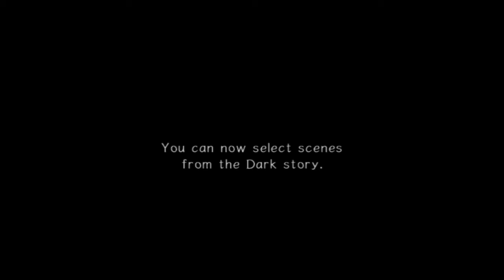Let's Casually Play: Sonic Adventure 2 - Part 2/4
An epic showdown aboard the Space Colony ARK is afoot, and The Crew is here to witness it all! They will also witness sand golems, terrible gravity, tsundere echidnas, and skeletons. Meanwhile, Eggman is disgruntled.